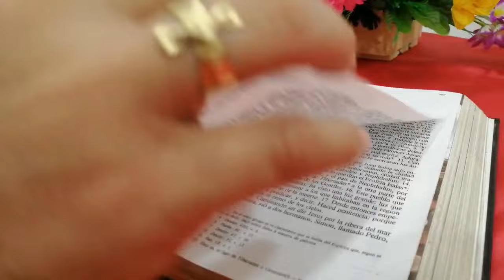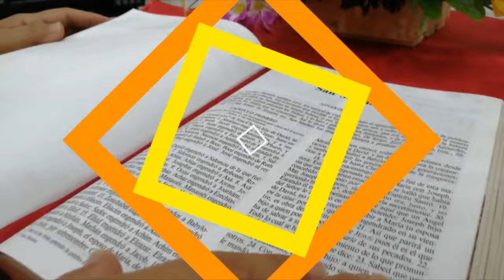La Voz del Pastor | José Figueroa G. | Santísima Trinidad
En aquel tiempo, los once discípulos se fueron a Galilea, al monte que Jesús les había indicado. Al verlo, ellos se postraron, pero algunos vacilaban. Acercándose a ellos, Jesús les dijo: «Se me ha dado pleno poder en el cielo y en la tierra. Id y haced discípulos de todos los pueblos, bautizándolos en el nombre del Padre y del Hijo y del Espíritu Santo; y enseñándoles a guardar todo lo que os he mandado. Y sabed que yo estoy con vosotros todos los días, hasta el fin del mundo.»